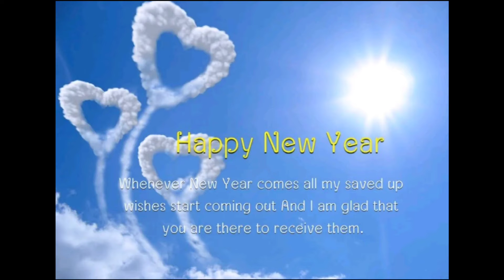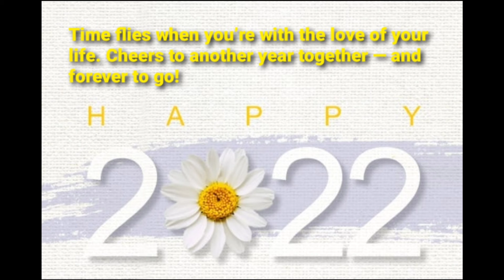Happy New Year 2022/Happy New Year Messages/Wishes/Quotes/Greetings/Happy New Year Pictures